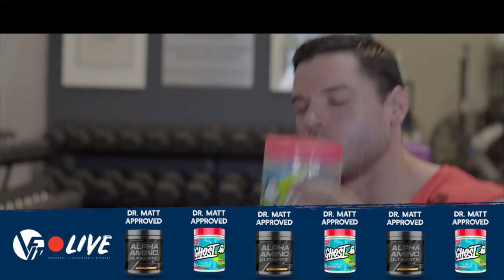What You Need To Know To KEEP Your Hard-Earned Results -- V•FIT LIVE | Episode 011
If we're taking about OPTIMIZATION for GAINS and PROGRESSION, how many times can/should you hit a muscle group/movement in a week?, Breaking down the must knows, when it comes to "NET CARBS" and your individualized nutritional approach, Mindset-Building: Who is your competition? Who is mine? How do we perceive and take action in the face of COMPETITION?!, CELLUCOR AND GHOST LIFESTYLE Essential Amino Acids: WHY BOTH?! DrMattApproved, And, as always, SELF-CARE and SELF-LOVE ...

In Episode 11 of my all-new YouTube Series -- V-FIT LIVE -- I go in-depth to answer some very common and important questions surrounding Movement, Nutrition, Mindset, and Self-Care/Self-Love, in addition to discussing some of the latest topics, insights, and trends in the product development and brand awareness realms of our fitness, health, wellness, and athletic performance industry and field!

Sit back, relax, and enjoy, fam!
V-FIT LIVE is a weekly Q&A show, hosted by Dr. Matt Gaston Villanueva, an Entrepreneur, Athlete, Elite Performance Coach and Nutritionist, and Speaker who received his Ph.D. in Biokinesiology, with an Applied Exercise Physiology emphasis, from the University of Southern California, and who is the Director/Owner of the V-Fit Premier Fitness and Wellness Institute, in Tulare, California.

V-FIT LIVE is, indeed, recorded LIVE, and a brand new episode drops on Saturdays, 3pm PST, every single week. V-FIT LIVE is hosted by Dr. Matt right inside the walls of the V-FIT facility, and the primary goal of the show is simple: bring and deliver THE REAL DEAL to all of you, especially, when it comes to questions that need honest, no b.s. answering in the arenas of Movement, Nutrition, Mindset, Brand Awareness/Product Development/News, and even Self-Care/Self-Love ...

Subscribe, and never miss an episode, so that you can stay up-to-date on everything that you'll need to know and understand, in order to fully live your very best life, on all levels, with strength, honor, integrity, passion, and sustainability!

Passion, Quality, Consistency, Results ... Engineer your life, and EARN it ... Let's GO!

With Immense Gratitude, Love, & Respect,
Dr. Matt